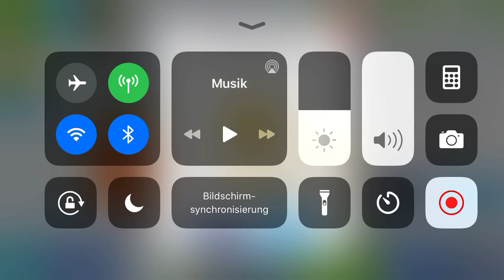4. Februar 2020